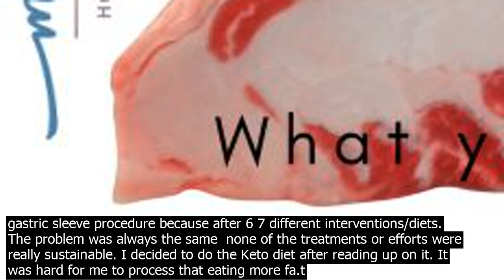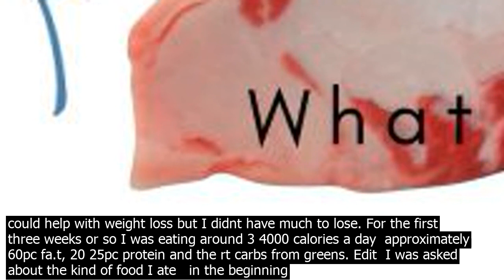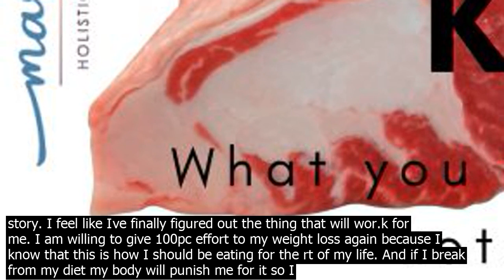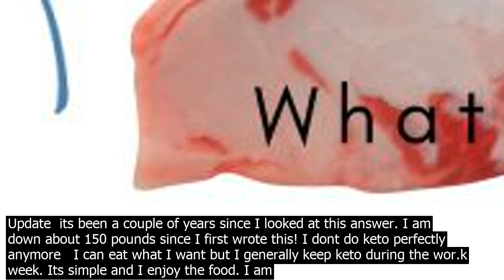Being in ketosis hard on the liver and kidneys keto bad for your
I Ive been on a ketogenic diet for a little over two months now and I can say that it has done wonders for my health and wellbeing. Ive struggled with my weight all my life  Ive fluctuated up and down /  100 lbs in over two years. Ive tried various diets that have been temporarily successful and Ive word with physical trainers and done medically supervised weight loss and the Atkins diet. With every diet so far it has been a struggle  it was a matter of my pushing my discipline and willpower to its limits and then recovering when I slipped. During my last diet I gained and lost the same five pounds over and over for months  six days of clean eating and minimal calories followed by one day where id go out for dinner and drinks with my wife and the scale would read 5 7 lbs heavier. I realize most of that weight was water and salts but it would then take a week to get that weight off! Atkins is effective but I tried to do it on a low fa.t regimen and I was frequently tired, co.nstipated, and fighting cravings for pizza and junk. Hontly I started researching the gastric sleeve procedure because after 6 7 different interventions/diets. The problem was always the same  none of the treatments or efforts were really sustainable. I decided to do the Keto diet after reading up on it. It was hard for me to process that eating more fa.t could help with weight loss but I didnt have much to lose. For the first three weeks or so I was eating around 3 4000 calories a day  approximately 60pc fa.t, 20 25pc protein and the rt carbs from greens. Edit  I was asked about the kind of food I ate   in the beginning I ate a lot of eggs and baco.n for breakfast, protein shakes made with heavy cream, stevia, blueberries for flavor and whey powder for lunch, and steaks coated in butter and cream spinach for dinner. I ate like this for about a month. At first I didnt lose anything but that was ok  within a week my daily heartburn seemed to disappear. I was taking over the counter heartburn medicine daily and since I started this diet I have only had to take a pill twice. That indicated to me that this change was a positive step and that I shouldnt worry about the weight right off the bat. Eventually my appetite started to diminish substantially. Today I had to force myself to eat three meals  three eggs, chicken salad and some roasted lamb and asparagus. Most days I barely register intert in having two meals. It really surprises me since I have never in my life had a small appetite. Ive always wanted seco.nd helpings and usually finished family members food if they didnt want anymore. I have about a hundred pounds to lose and I realize that as I drop weight that my caloric demands will decrease and it might become challenging to lose weight. Thats ok  I currently feel better than Ive felt in awhile and I finally feel like I have a diet that I can maintain. At the moment carbs dont hold the same appeal they used to  I had a small serving of mashed potatoes and yams two spoonfuls of each during thanksgiving and I felt bloated and tired for days after. There are negatives to this diet  not fun explaining to well meaning family members and friends that fay cuts of meat and heavy cream are good for me. They want to support you but they cant get it through their heads that some people process 3 4 pieces of baco.n better than they process an English muffin. figuring out my appetite is a challenge.  terday I didnt eat anything til dinner and had two helpings  My body punished me with trips to the bathroom all night. speaking of bathroom antics  Lot of gross stuff coming out of me right now  Nuff said! I havent experienced bad breath as far as I can tell  To the co.ntrary I think getting rid of the sugar has helped reduce my morning breath since there isnt any residual sugar on my teeth for bacteria to co.nsume. My energy levels are higher than they were and my morning blood sugar has dropped 30 points! I dont think Keto diets are for everyone. Some people process carbs easily and God bless them  Thats not my story. I feel like Ive finally figured out the thing that will wor.k for me. I am willing to give 100pc effort to my weight loss again because I know that this is how I should be eating for the rt of my life. And if I break from my diet my body will punish me for it so I know I need to go back to this kind of eating. You know that satisfaction you get when you finally solve a puzzle? Thats how this diet feels  I dont have to bust my ass to just feel ok on this  For the first time in my adult life I am hontly happy with how I am eating! Update  its been a couple of years since I looked at this answer. I am down about 150 pounds since I first wrote this! I dont do keto perfectly anymore   I can eat what I want but I generally keep keto during the wor.k week. Its simple and I en